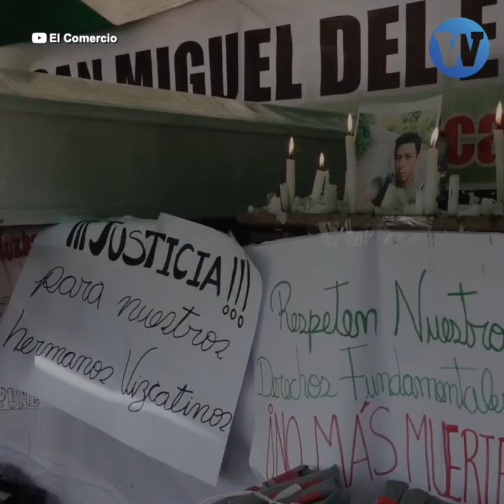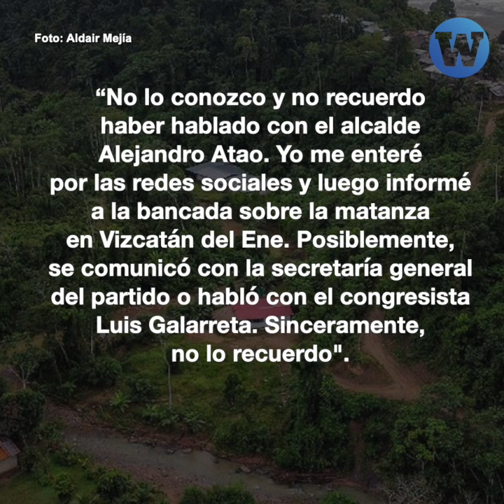Masacre en Vizcatán del Ene: Congreso retrasa instalación de comisión investigadora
ALERTA | Más de 100 días lleva sin funcionar la Comisión del Congreso encargada de investigar la matanza de 16 personas en Vizcatán del Ene (Junín), ocurrida en plena segunda vuelta y atribuida a narcoterroristas.